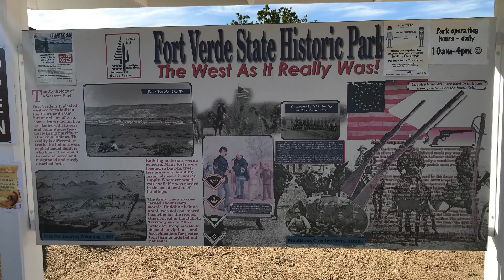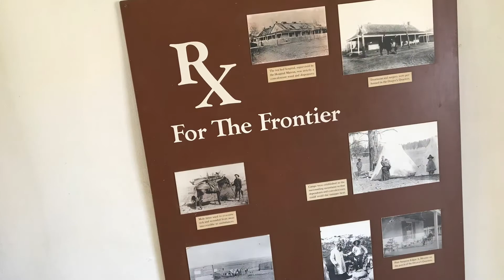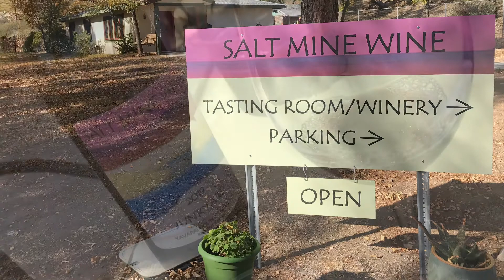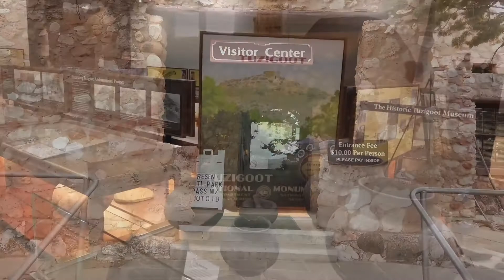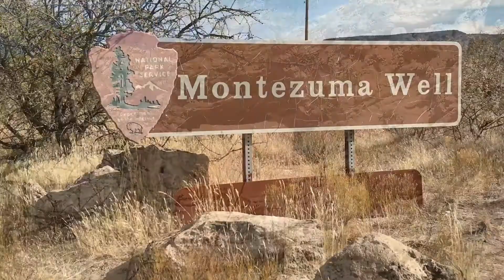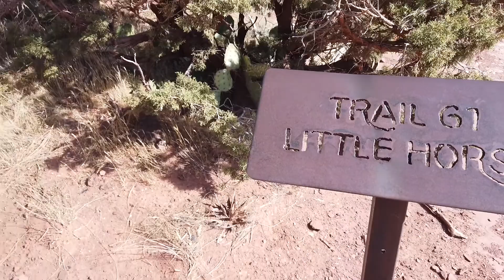Teardrop Adventure #2 - Verde Valley | Arizona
Making some necessary repairs to the Kitchen for sustained living and cooking before visiting the Verde Valley Arizona; Historic sites, wine tasting, and hiking in Sedona ... Wonderful Trip